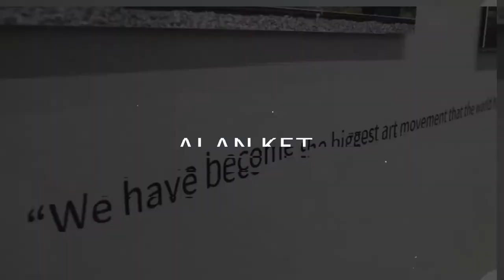CEKIS Art Talk